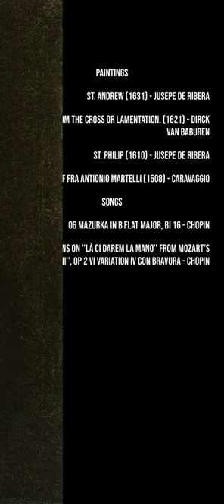Descent from the Cross Or Lamentation - Arts and Chopin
PAINTINGS:

- St. Andrew (1631) - Jusepe de Ribera

- Descent from the Cross Or Lamentation. (1621) - Dirck van Baburen

- St. Philip (1610) - Jusepe de Ribera

- Portrait of Fra Antionio Martelli (1608) - Caravaggio

  SONGS:

- 06 Mazurka in B flat major, BI 16 - Chopin

- 12 Variations on ''Là ci darem la mano'' from Mozart's ''Don Giovanni'', op 2 VI Variation IV Con bravura - Chopin